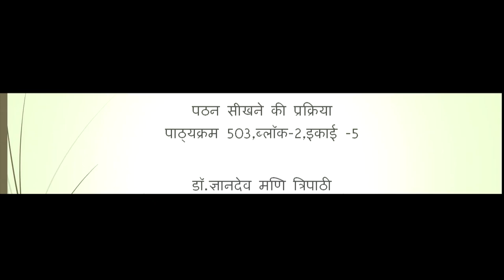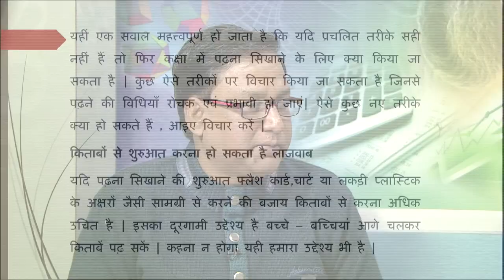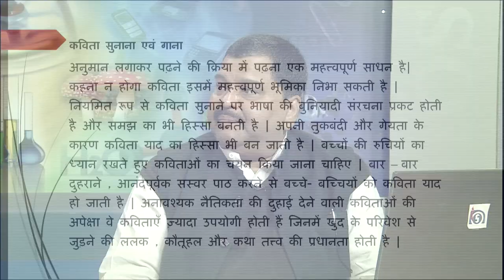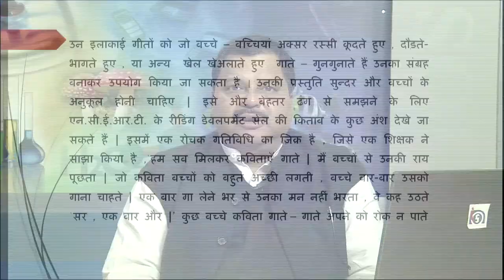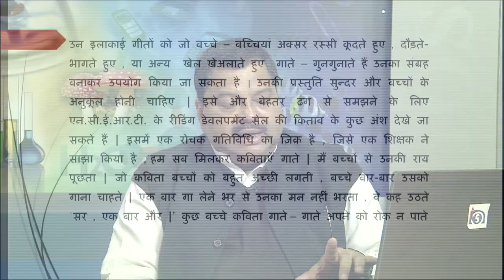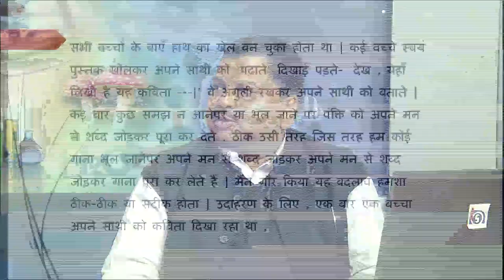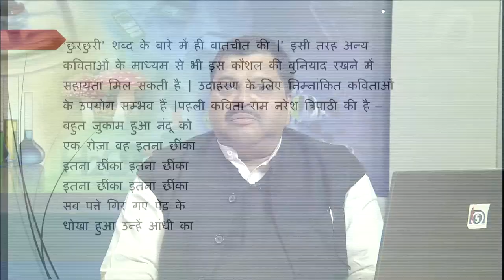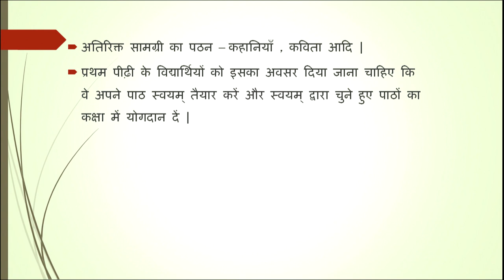Patan Seekhne ki Prakriya